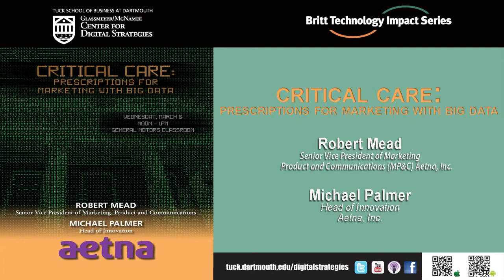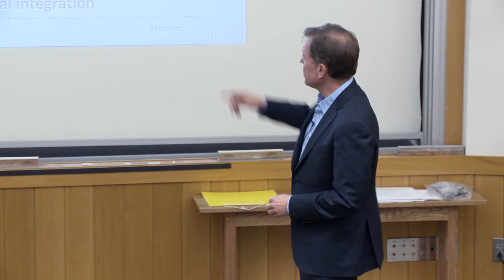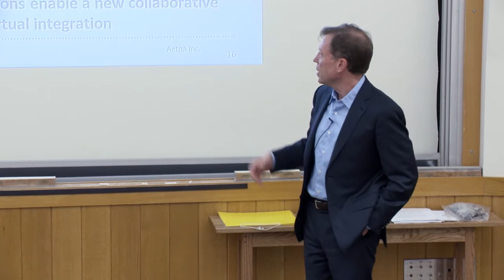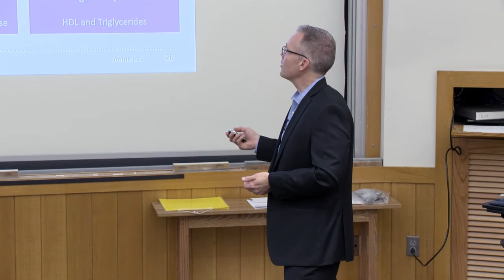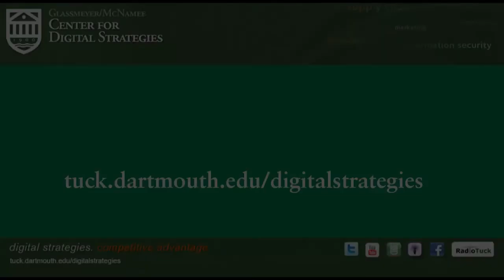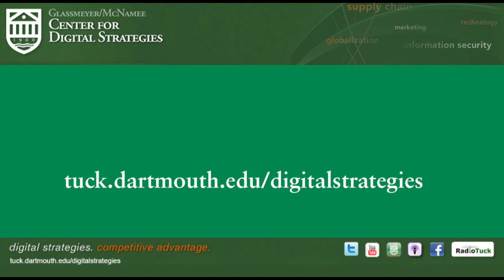Critical Care: Prescriptions For Marketing With Big Data & Aetna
Robert Mead, SVP of Marketing at Aetna and Michael Palmer, Head of Innovation at Aetna visited Tuck to discuss the use of big data and marketing in heath care. Robert gives great insight into why the health care industry is broken and offers his thoughts on how it can be fixed.